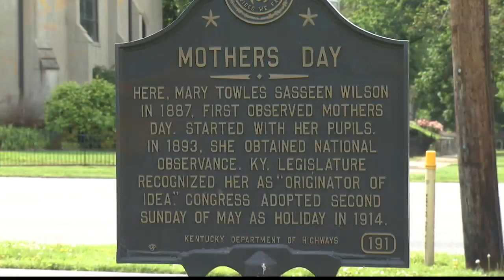Mothers celebrate Mother's Day in Henderson